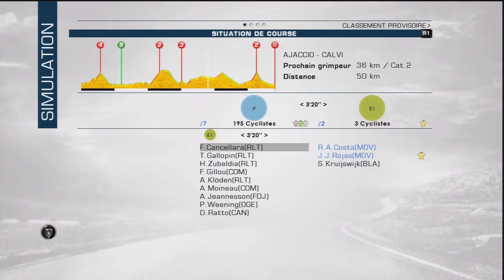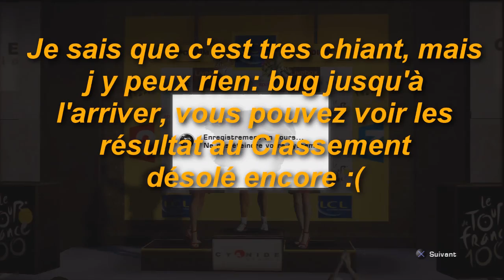Tour de France 2013 | 3e Étape | Movistar Team | HD/FR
Salut les gens, voici la 3e Étape de Tour de France 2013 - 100ème Edition ! La troisième Étape: Ajaccio à Calvi avec 145,5 km.

Saison 2: Movistar Team
Saison 1: Team Europcar